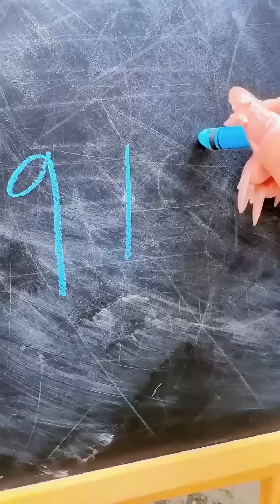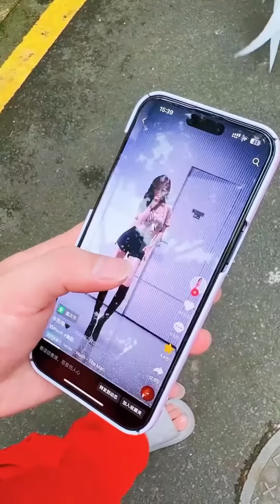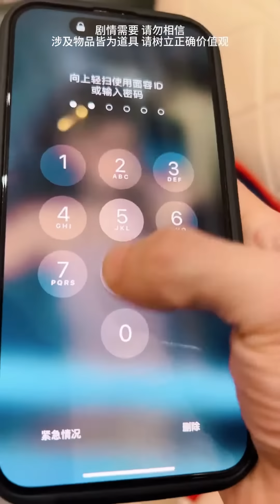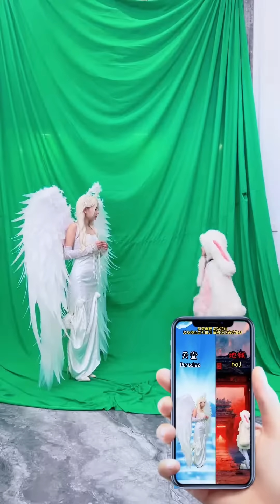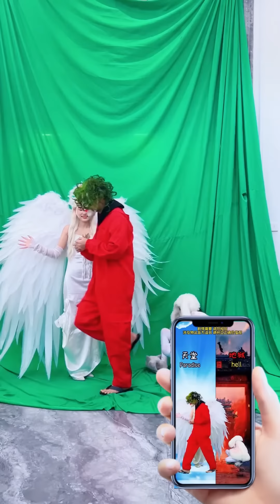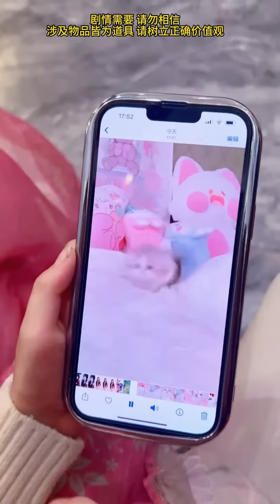人美心善的白天使帮助乞丐。天使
Welcome to the "Superman Can't Fly" family comedy channel
This channel is the only authorized channel
Others are pirated
The Superman family brings happiness to everyone every day
Remember to watch my videos on time
欢迎来到《超人不会飞》家庭搞笑频道
此频道是唯一授权频道
其他均为盗版
超人一家人每天带给大家开心
记得准时收看我的影片
我们的视频制作团队会特别关注儿童的安全需求，确保内容不会对其造成任何危害